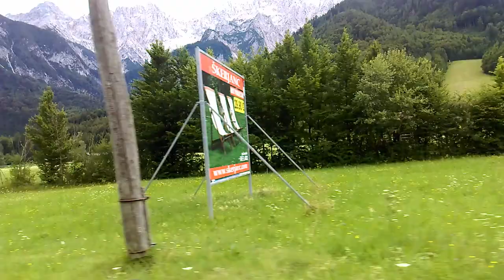Trip To Nature 2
Here comes a new trip to nature..now going into more mountain-ish area with some lakes..beautiful to watch